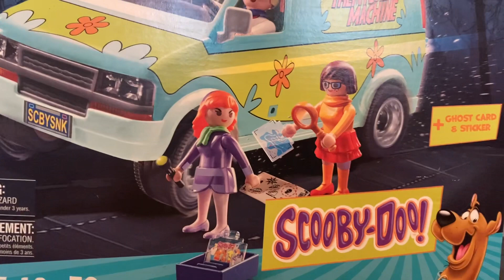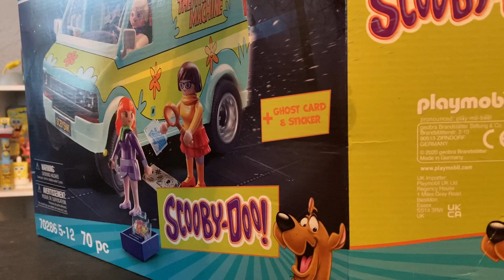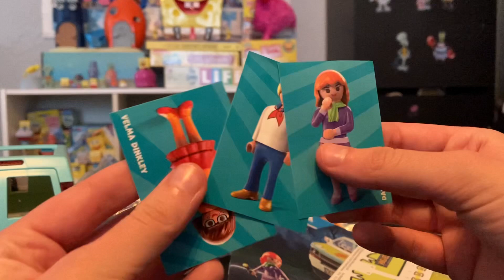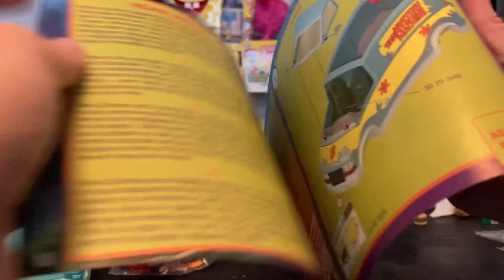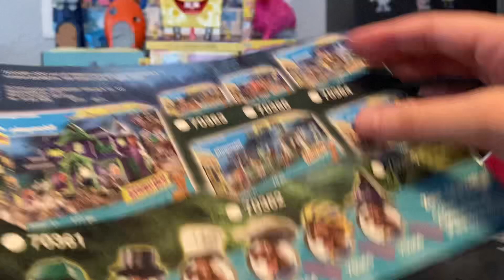Playmobil Scooby Doo Mystery Machine Set Unboxing!